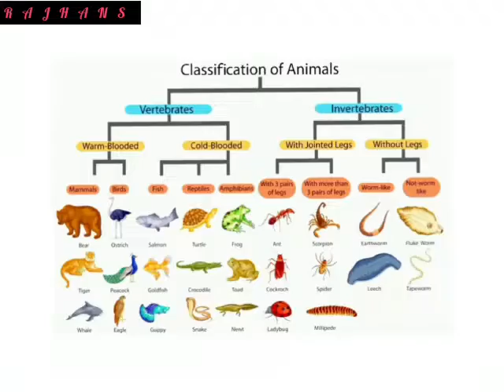Kingdom Animalia about crocodile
Kingdom Animalia constitutes all animals in this video we try to tell something about crocodile